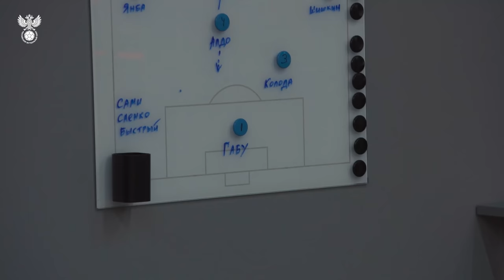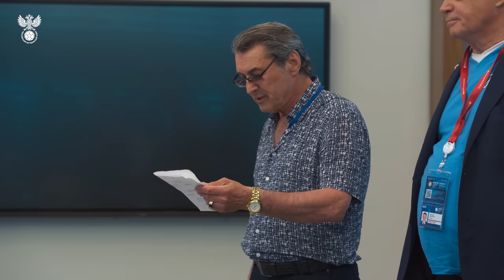За кадром: ретро-матч «Зенит» – Сборная России | Лига Ставок Лига легенд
Сборная России и «Зенит» сыграли вничью в матче Лиги Ставок Лиги Легенд. Встреча была посвящена 15-летию победы сине-бело-голубых в Кубке УЕФА и завоеванию бронзовых медалей ЕВРО-2008 национальной сборной. Игра прошла 15 июня на «Газпром Арене» в присутствии 15,5 тысяч зрителей.

На поле вышли футболисты команд 15-летней давности.

«Зенит»

Стартовый состав: Вячеслав Малафеев, Константин Зырянов, Алексей Игонин, Милан Вьештица, Валерий Цветков, Игорь Денисов, Роман Широков, Юрий Жирков, Виктор Файзулин, Андрей Аршавин, Павел Погребняк.  Запасные: Дмитрий Бородин, Максим Астафьев, Владислав Радимов, Олег Власов, Константин Лобов, Константин Коноплёв, Александр Горшков.  Тренерский штаб: Игорь Корнеев, Александр Бородюк.

Сборная России

Стартовый состав: Владимир Габулов, Роман Шишкин, Денис Колодин, Евгений Алдонин, Ренат Янбаев, Игорь Семшов, Андрей Каряка, Дмитрий Аленичев, Егор Титов, Динияр Билялетдинов, Дмитрий Кириченко.  Запасные: Иван Саенко, Александр Мостовой, Александр Самедов, Владимир Быстров. Тренерский штаб: Михаил Бирюков, Анатолий Давыдов, Александр Медведев.